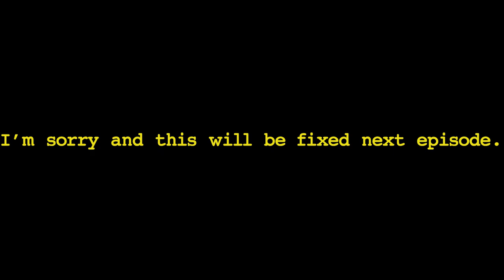My Summer Car, But We Live In The Van - Ep 2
My Summer Car But We Live in the Van - Episode 2

In this series, we play My Summer Car normally as we would, with one exception, we live in uncle's van.